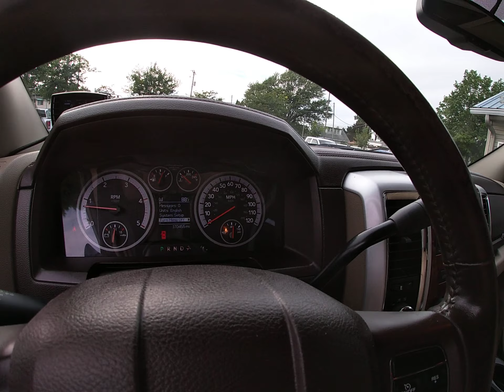2012 Ram 2500 Laramie Cummins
Fresh Trade In. Loaded Laramie. Moto Metal Wheels. Fully serviced and inspected in our shop.  Clean CarFax.  We provide reliable and safe vehicles for our customers.  Financing can be arranged. We sell quality vehicles. Our goal is to earn your business and keep it in the future. We are looking forward to hearing from you. A free Carfax for this vehicle is available, by clicking on the CarFax icon on our website.